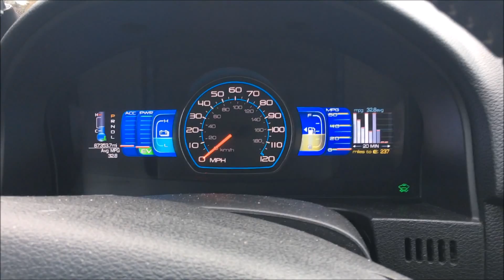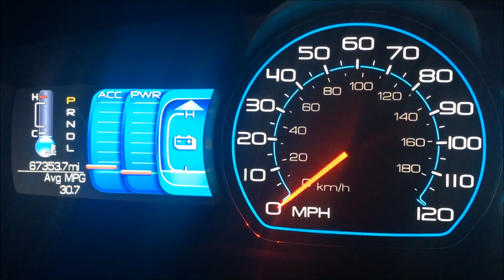2012 Ford Fusion Hybrid HV Battery Drain Problem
I bought a used 2012 Ford Fusion hybrid in September 2015. Since then, it has exhibited the problem shown in this video eight times.

In the video, I park and turn off the car on the morning of 12/4 to go to work. At that time, the HV battery charge as indicated on the dashboard is approximately 40%.

Next, I start the car on the evening of 12/4 to go home. When I turn the key to the start position, the ICE immediately starts running (which is abnormal given the temperature and heater control settings on that date) and the HV battery charge as indicated on the dashboard is 0%.

This concerns me for the following reasons (beyond the simple fact that the car isn't supposed to do this) :

1. The HV battery and many of the other HV components are expensive parts which are, for now, under warranty, but will not remain under warranty forever.

2. Hybrid vehicle HV batteries are designed to be charged and discharged carefully and within strict limits by the vehicle's energy management system. When the dashboard on a hybrid car indicates that the HV battery is at 100% charge, the true state of charge of the battery is considerably less than 100%. Likewise, when the dashboard indicates that the HV battery is at 0% charge, the true state of charge of the HV battery is considerably higher than 0%. Maintaining this narrow range of charge states is one of the reasons that the HV batteries in hybrid vehicles last much longer than a typical cell phone or laptop battery. Discharging a hybrid HV battery beyond its designed-for state of discharge (or under conditions beyond its design specification) can easily do permanent damage to the HV battery which might not become apparent until well after the battery is no longer under warranty.

3. In the 2012 Ford Fusion Hybrid, the HV battery is the *only* power source capable of starting the car's internal combustion engine. This means that if the HV battery is discharged beyond a certain point, the car will not start. If this happens, the car must be towed to a Ford dealer, and most Ford dealers do not have the necessary equipment to recharge a drained HV battery on hand. The Ford dealer will have to request the necessary equipment from Ford corporate (or another dealer), which will cause extended delays and alternate transportation expenses.